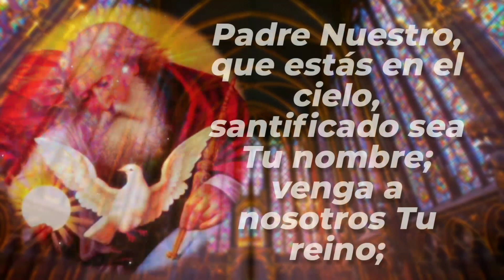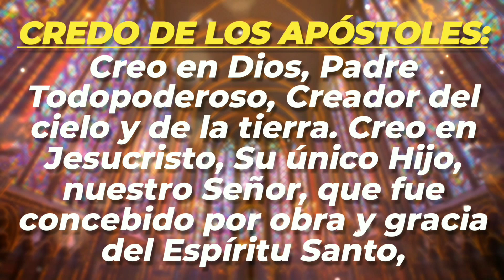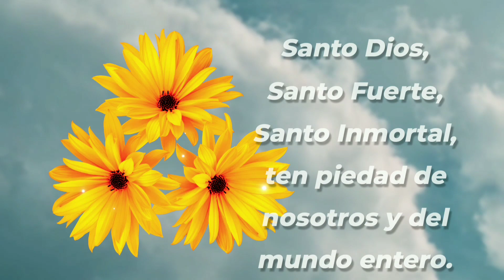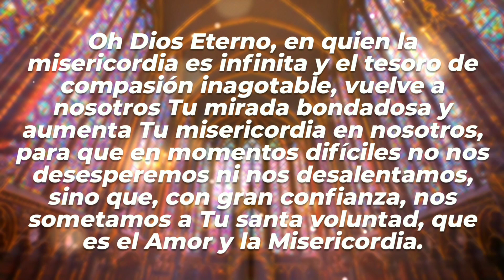Coronilla a la Divina Misericordia.